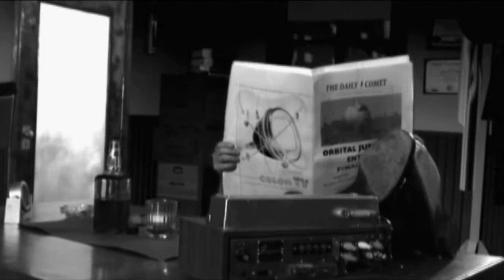The Magellan Affair: Chapter One - Bourbon and Betrayal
Down-on-his-luck private eye James Mortimer Stone is hired for a case that's clearly too good to be true.
The Magellan Affair is a no-budget retro sci-fi noir filmed almost entirely on bluescreen in Brandon, MB. It's a black and white mix of Bogart, Buck Rogers, Blade Runner, and Dead Men Don't Wear Plaid.

Writer/Director - Nathan Town
Visual Effects - Bob Green
CG Artists - Bob Green, Dave Gates, Curtis Wachs
Camera - Erin Beyette, Chris Beyette
Editing - Nathan Town, Derek Gunnlaugson
Audio - Derek Gunnlaugson
Script Supervisor - Richard Kelland
Set Construction - Dave Town, Tim Town, Brent Allum, Chris Noto, Glenn Weibe
Cast:
James Stone - Robert Richardson Jr.
Roxie - Emilie Blaikie-Cox
Amielia Drysdale - Leah McAuley
Det. Neil Johansen - Paul St. Pierre
Extras - Matt Croft, Jeff Gero, Richard Kelland, Craig Russell